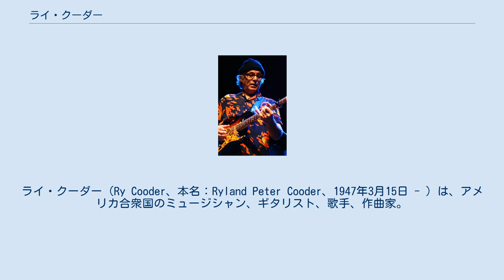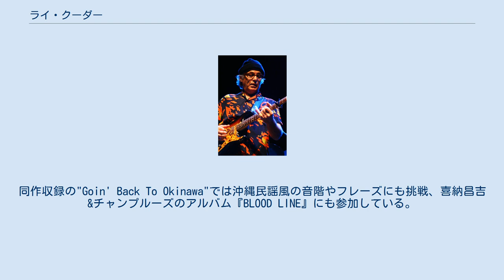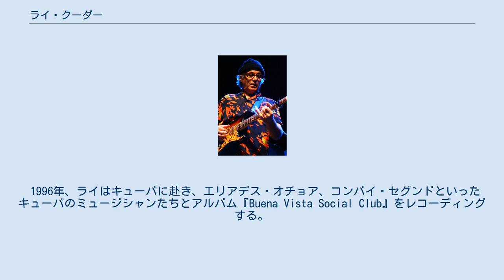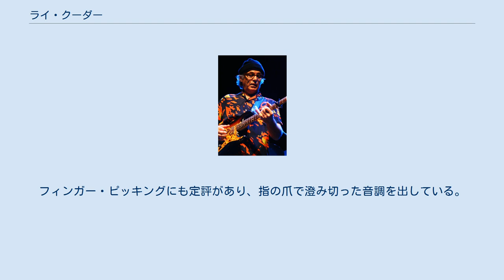ライ・クーダー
ライ・クーダー（Ry Cooder、本名：Ryland Peter Cooder、1947年3月15日 - ）は、アメリカ合衆国のミュージシャン、ギタリスト、歌手、作曲家。
 世界各国のルーツミュージックに対する造詣も深く、アメリカのルーツ・ミュージックを発掘し、世に広めたことは高く評価されている。
また、ヴィム・ヴェンダース、ウォルター・ヒル監督作品の音楽にも携わった。
 「ローリング・ストーンの選ぶ歴史上最も偉大な100人のギタリスト」において、8位にランクイン、2011年の改訂版では第31位。
 カリフォルニア州ロサンゼルスに生まれる。
父親の影響で、3歳の頃に初めて4弦ギターを手にする。
4歳のとき、ナイフによる事故が原因で片目を失明、以後義眼となる。
 16歳にして、音楽活動を始める。
1960年代半ばには、タジ・マハールらと組んだライジング・サンズ、キャプテン・ビーフハート、ジャッキー・デシャノン等のバンドで活動。
 ローリング・ストーンズのアルバム『レット・イット・ブリード』（1969年）に参加しており、また、同作のレコーディング中に行われたジャム・セッションは、後に『ジャミング・ウィズ・エドワード』（1972年）としてレコード化された。
そして、1970年にアルバム『ライ・クーダー・ファースト』でソロ・デビューを果たす。
 1978年春、日本のファンが長年待ち望んだ来日公演（単独ライブ）が、虎ノ門・久保講堂ほかで行われる。
 1979年秋、デヴィッド・リンドレーと組み再来日公演を行う。
リンドレーとは1984年の映画『パリ、テキサス』のサウンドトラックでも共演。
以後も1990年、1995年と再度来日公演を行うなど、度々共演を重ねている。
 1980年代以降は映画音楽を多く手掛けるようになり、自己名義のスタジオ・アルバム製作からは1987年の『ゲット・リズム』を最後にしばらく遠ざかることとなった。
同作収録の"Goin' Back To Okinawa"では沖縄民謡風の音階やフレーズにも挑戦、喜納昌吉&チャンプルーズのアルバム『BLOOD LINE』にも参加している。
 1991年、ライは、ジョン・ハイアット、ジム・ケルトナー、ニック・ロウとリトル・ヴィレッジを結成。
翌年同名のアルバムをリリースし、ツアーも行った。
 1993年には、インドのミュージシャンV・M・バットとの共演作『ア・ミーティング・バイ・ザ・リヴァー』を発表し、同アルバムで第36回グラミー賞の最優秀ワールド・ミュージック・アルバム賞を受賞した。
翌1994年にはマリのブルースマンと称される、アリ・ファルカ・トゥーレとの共演作『トーキング・ティンブクトゥ』を発表し、第37回グラミー賞において最優秀ワールド・ミュージック・アルバム賞を受賞した。
 1996年、ライはキューバに赴き、エリアデス・オチョア、コンパイ・セグンドといったキューバのミュージシャンたちとアルバム『Buena Vista Social Club』をレコーディングする。
同作は、1997年の第40回グラミー賞において最優秀トロピカル・ラテン・パフォーマンス賞を受賞するなど、欧米を中心に高い評価を受けた。
1999年には、ヴィム・ヴェンダース監督による同名の映画も封切られている。
 2003年、キューバ人ギタリストのマヌエル・ガルバンと連名のアルバム『マンボ・シヌエンド』を発表し、同作は第46回グラミー賞で最優秀ポップ・インストゥルメンタル・アルバム賞を受章した。
2005年、ロサンゼルスのメキシコ系アメリカ人コミュニティーを題材としたコンセプト・アルバム『チャヴェス・ラヴィーン』を発表し、続く2007年の『マイ・ネーム・イズ・バディ』、2008年の『アイ・フラットヘッド』も同様にストーリー性を持ったアルバムで、これら3作は「カリフォルニア三部作」と呼ばれている。
 2009年、リトル・ヴィレッジ以来17年ぶりにニック・ロウと組みツアーを行った。
2009年11月には、このユニットで日本公演も行っている。
 スライド・ギターの名手として知られており、多くのギタリストが例外なくライの名を挙げている。
フィンガー・ピッキングにも定評があり、指の爪で澄み切った音調を出している。
特に両方を織り交ぜたフレーズは、オリジナリティの溢れている...